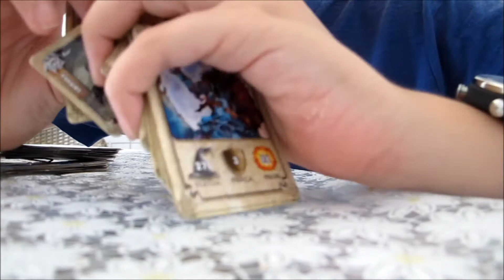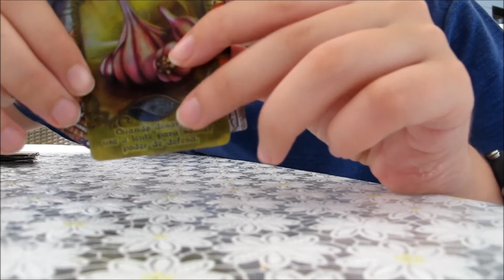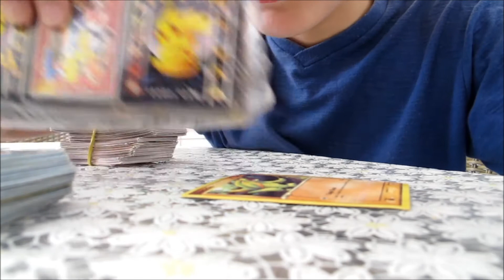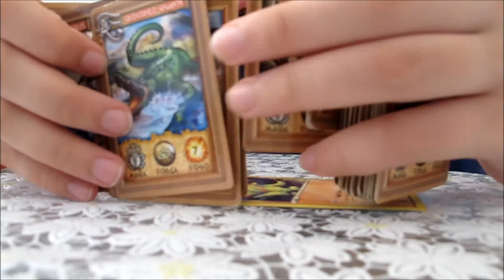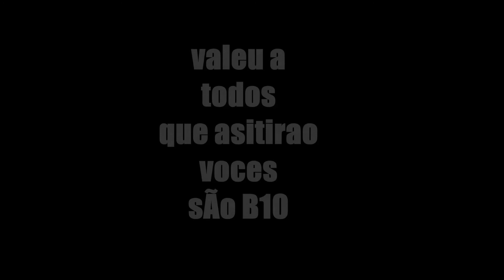Especial de 500 Escritos 1º Vlog + Minha Coleção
Eai pessoas legais esse foi o 1º vlog do anal mostrando minha cara e minhas coleção de cartas de 2005 a 2014 muito legais falem nos comentários quais coleção vocês tem e uma que eu não tenho sei lar valeu por asiste de seu like.
talvez tenha a 2º parte de sodei-o de minecraft original depende desse vídeo .
matar de (8 likes)